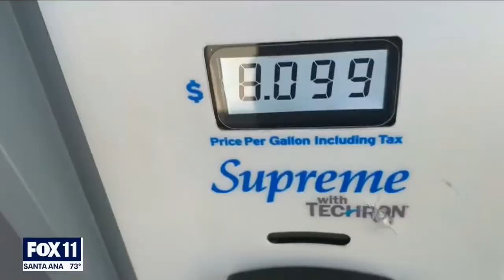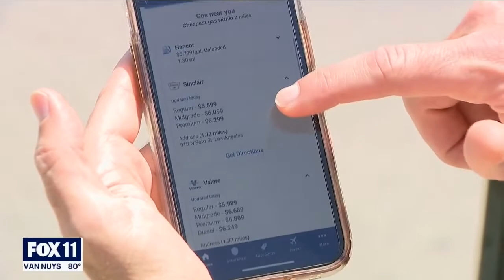Gas hits $8 per gallon at one LA station